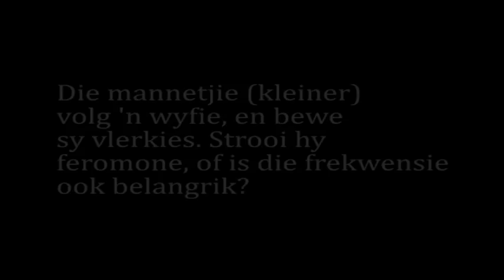Die Dans: Swanepoel se kopervlerkie (Aloeides swanepoeli)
Swanepoel se pragtige kopervlerkie kom in hiedie kort film voor. 'n Kleinerige mannetjie probeer 'n groter wyfie oorreed om met hom te paar. Opvallend is hoe hy sy vlerkies tril. Moontlik saai hy feromone in haar rigting om haar aan te trek. Dit lyk egter nie asof sy vreeslik belang stel nie. Opgeneem in die beeldskone Wolkberg in Lekgalameetse, Suid-Afrika. [taxonomy:binomial=Aloeides swanepoeli]